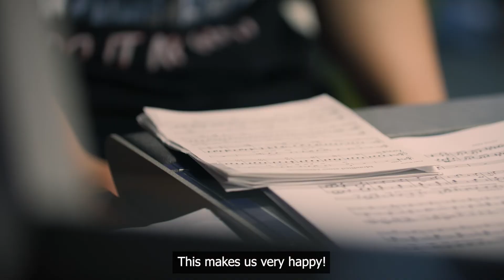crime scenes (Esther Valentin-Fieguth | Anastasia Grishutina) [GWK155] {Trailer}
Das Album „Crime Scenes“ der Mezzosopranistin Esther Valentin-Fieguth und der Pianistin Anastasia Grishutina scheint ein Modethema zu bedienen – doch natürlich hat es Gewalt und Verbrechen immer gegeben. Ergreifend, hochdramatisch, mitunter humorvoll dringt das bestens auf einander eingespielte Duo auf seinem zweiten Album tief in die Abgründe menschlicher Leidenschaft ein. Dazwischen erzählen Valentin-Fieguth und Grishutina von Momenten des Glücks und gesteigerter Sensibilität für das Bedrohtsein der Existenz. Im Kontext von „Crime Scenes“, vor allem der Lieder von Eggert, van Dijk, Mussorgski oder Weber, wirken die „alten Geschichten“ des gängigen Repertoires, von Schubert oder Schumann etwa, wie neu.
Das Album erscheint bei GWK-Records in Kooperation mit SWR2 und ist im Digitalvertrieb von Naxos..

Spielzeit: 83:19
Tonmeister: Roland Kistner
Video: manimedia
Fotos: Christian Palm